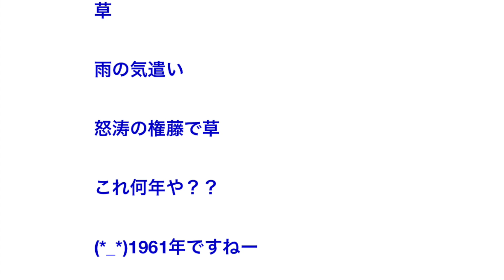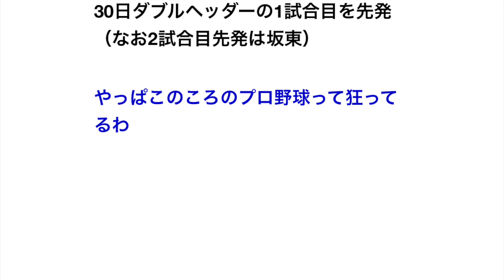「権藤、権藤、雨、権藤、雨、雨、権藤、雨、権藤」←これ